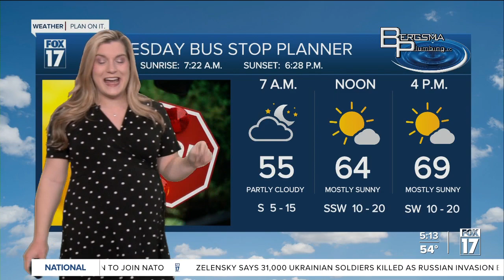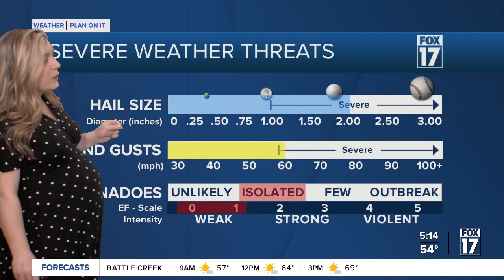Tuesday morning forecast 2.27.24